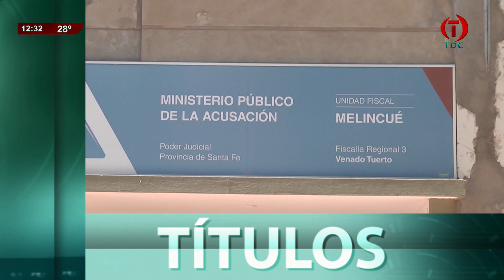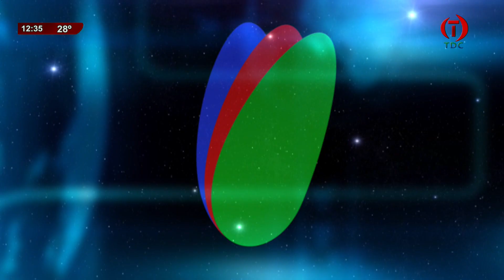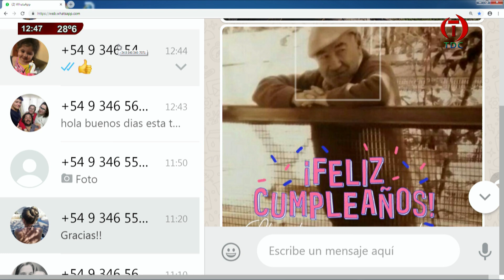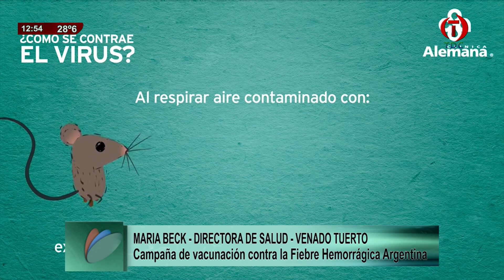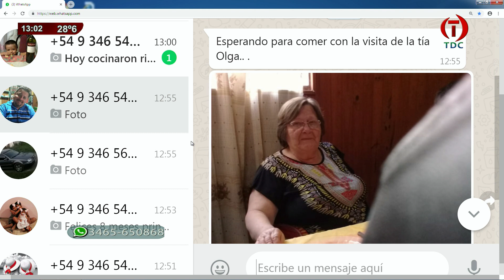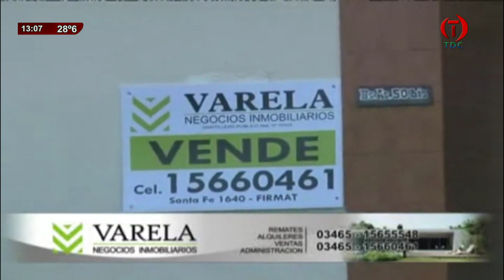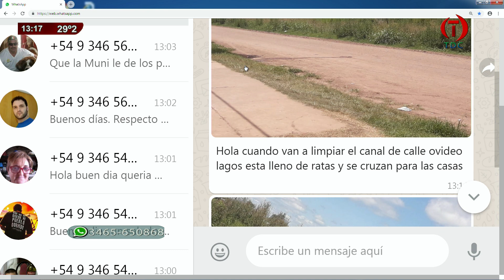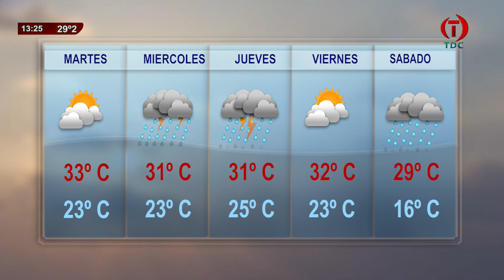TDC NOTICIAS 21 01 2019 000001